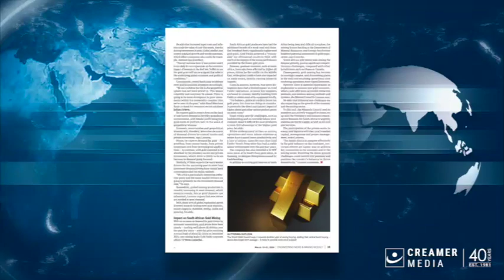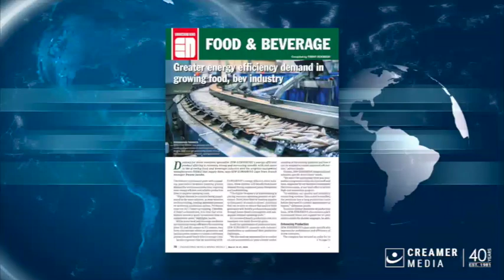Magazine round up | 15 March 2024